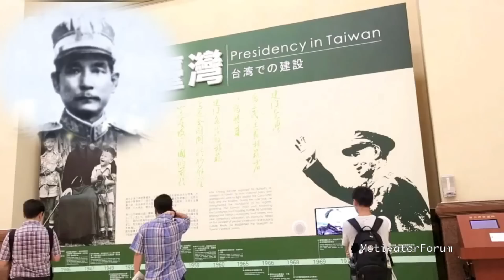✅ताइवान का ७ कड़वा सच लड़कियाँ करती है ये काम | fascinating facts about Taiwan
fascinating facts about Taiwan

Taiwan,[II] officially the Republic of China[I] (ROC), is a state in East Asia.  Neighbouring states include the People's Republic of China (PRC) to the north-west, Japan to the north-east, and the Philippines to the south. The island of Taiwan has an area of 35,808 square kilometres (13,826 sq mi), with mountain ranges dominating the eastern two-thirds and plains in the western third, where its highly urbanised population is concentrated. Taipei is the capital and largest metropolitan area. Other major cities include Kaohsiung, Taichung, Tainan and Taoyuan. With 23.7 million inhabitants, Taiwan is among the most densely populated states, and is the most populous state and largest economy that is not a member of the United Nations (UN).